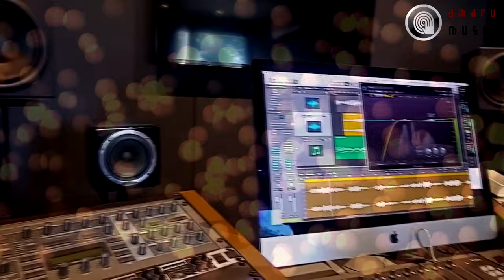AMARU - T'fila (Studio Demo Recording)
"T'fila" means "Prayer" in Hebrew. This song was made famous by the late Israeli superstar Ofra Haza. I wanted to include this spiritual to the set list of my debut album, but I decided not to... Nonetheless, this footage was part of the entire 'making of' of the album and in the spirit of Easter I'm sharing it today :)

Studio demo produced by: AMARU & Marcel van Ling
Words & Music by: Bezalel Aloni & Henry Bratner

© AMARU MUSIC / AMARU PRODUCTIONS 2021